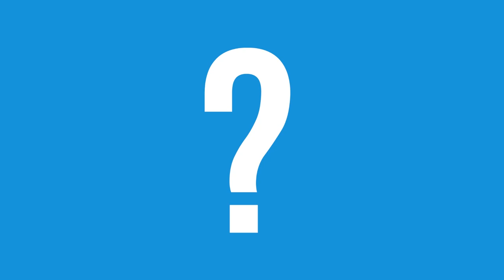ចិញ្ចឹមអន្ទង់ក្នុងភក់ ហេតុអ្វីគេដាក់ចំណីនៅពេលយប់? | កម្មវិធីកសិកម្ម